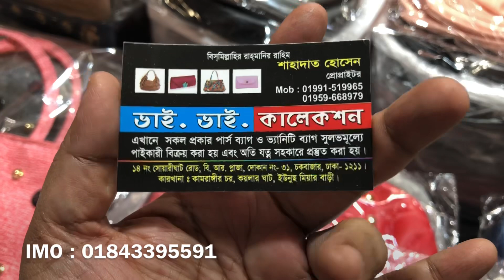ব্যাগ কিনুন মাত্র ৫০ টাকায় চক বাজারের পাইকারি মার্কেট থেকে | wholesale bag market